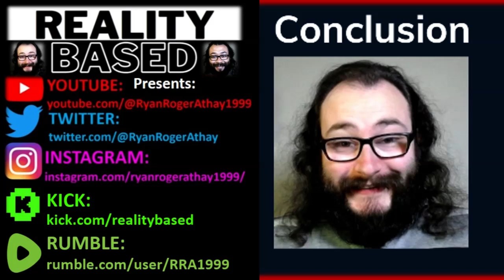Gone But Not Forgotten #55: Michael Gambon (Courtesy of Keely Chow)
Thanks for the Suggestion @keelychow4569